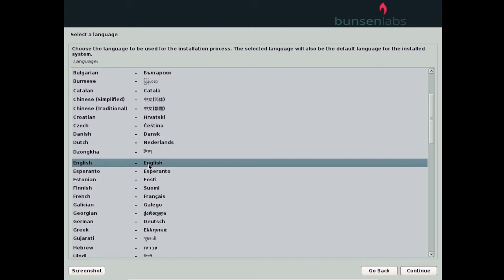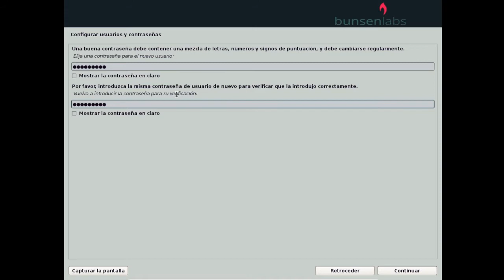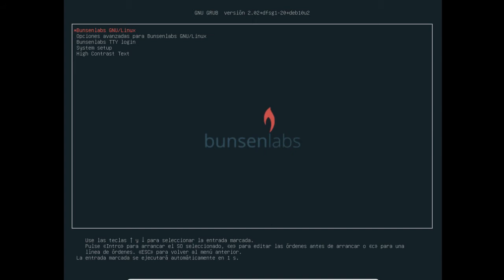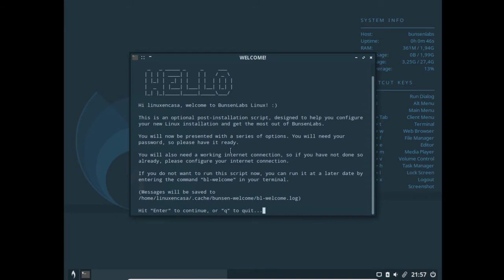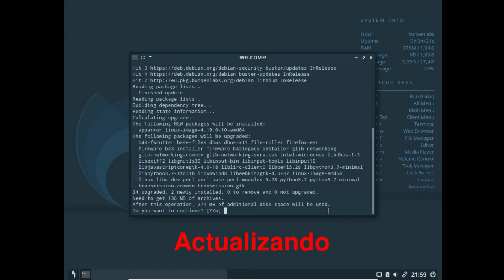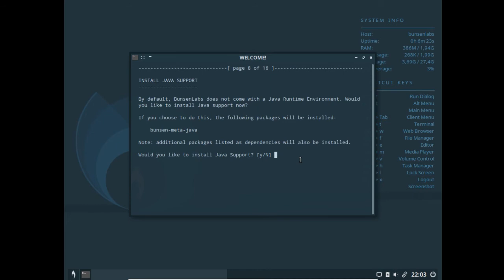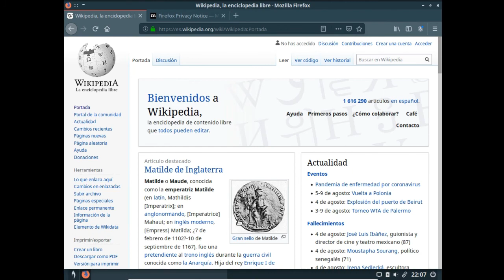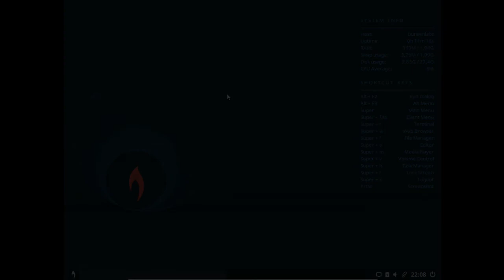Instalacion de BUNSENLABS LINUX - LITHIUM - Un debian buster con Openbox y tint2 - EFI - GPT [V072]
Instalación paso a paso de la Distribución Linux Bunsenlabs en su versión Lithium 64 bits, basada en Linux Debian Buster.
Distribución ligera configurada con el Gestor de Ventanas Openbox y la barra de tareas tint2.
Instalación hecha en:  Máquina Virtual con Oracle VirtualBox 6.1.

Luego de la instalación se ejecuta el SCRIPT de Bienvenida **bl-welcome** para actualizar y configurar Bunsenlabs.

0:00   Instalación de BUNSENLABS LINUX - LITHIUM
0:25   Ingresar a "Start Installer"
0:46   Idioma y Teclado
01:27   Configurar la red
02:00   Configurar usuarios y contraseñas
02:45   Particionado de discor
04:00   Instalando
05:11   Ingreso al Sistema Recién Instalado
05:42   Script de configuración de Post-Instalación
10:20   Probando BUNSENLABS LINUX
## Música de Fondo
Unicorn Heads